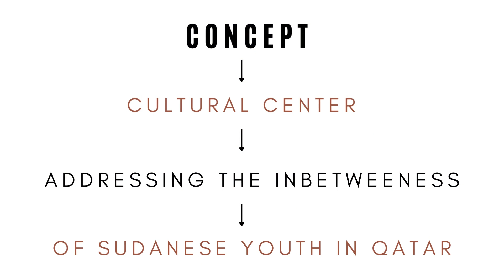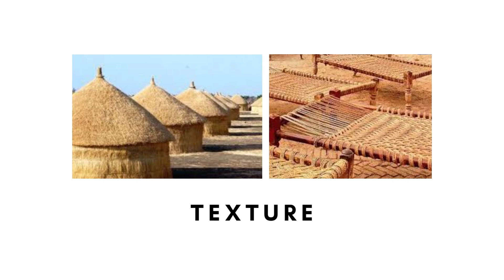SHUBAK - thesis video 2023 VCUQ